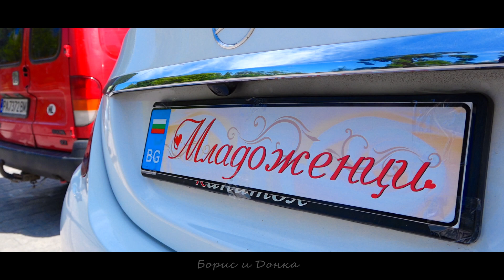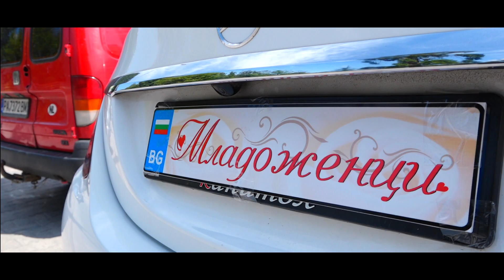Луковица Борис и Донка 19,07,2019